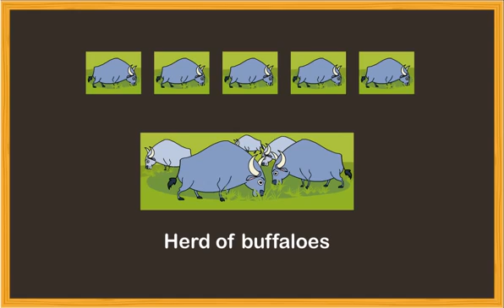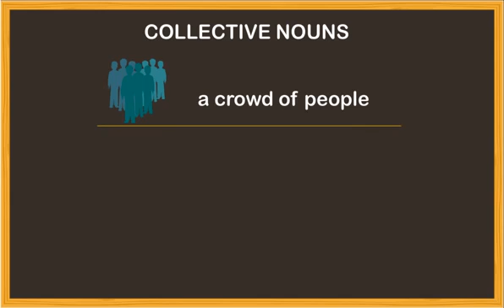Collective Noun Class IV